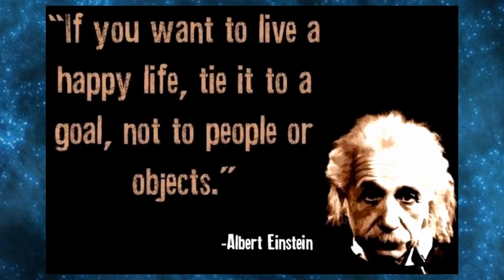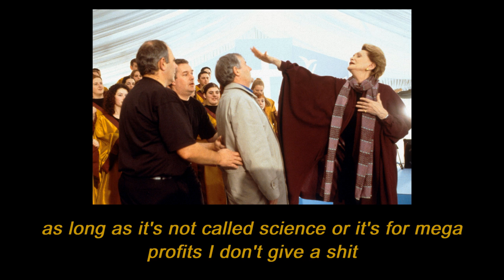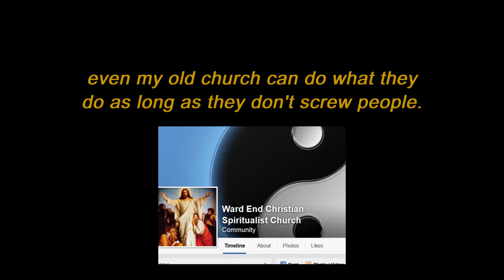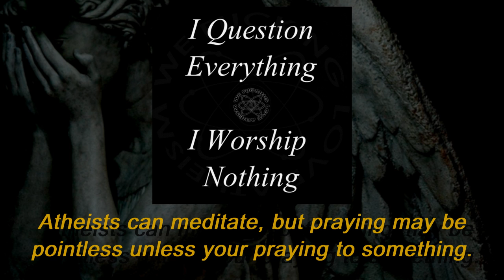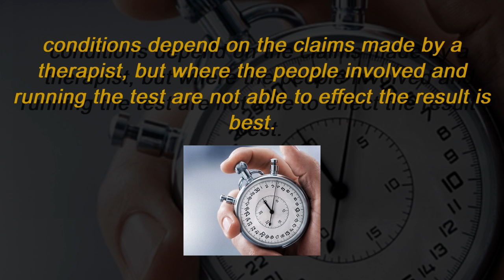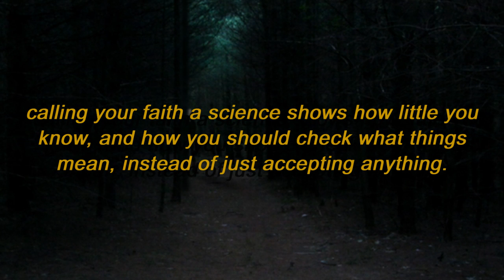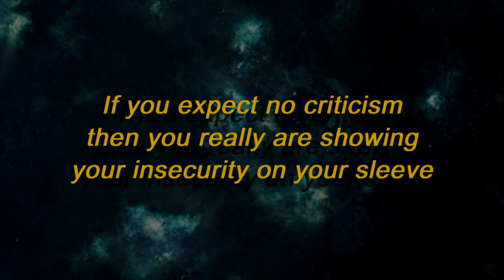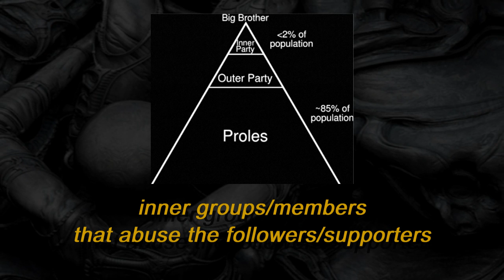Criticism & Freedom Of Religion [Ramble]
Scepticism, Criticism & Freedom Of Religion & Spirituality.

Have your beliefs, but please don't assume you can get away with tricking people have a few well chosen words or half-mocked tests are serious evidence for any old idea you hold dear.
Life is a ride, and if yoga or falun dafa make it an easer or better ride then go for it, if being a worshipper of a nature spirit helps you then have a blast, if being born again Christian works for you then fine, just dandy, just don't force your opinions upon me, nor impose your beliefs upon society.

My real problem with religion is the abuse that often takes place with those who have power and misuse it, they may commit crimes and then use influence to cover their backs, or cover actions of others to save face of the belief, as with child sex crimes in the Catholic Church covered up by many popes over the years.  Such actions are also true in other christian sects, islam, hinduism, guru cults, and any organised religion in which a person can abuse power, and even new age practitioners who can end up going to court for touching the wrong places in a healing session, abuse can be exposed fully, in which ever forms it comes and you can still have your spirituality if you so wish.

The whole cash issue is a huge thing, how many religious leaders are far from humble servants of spirituality, those who are lining their pockets are also abusers of the followers.

Inners groups in religion, political groups, and dangerous cults are the ones to avoid, they may even do bad in the name of a greater good, or simply let the safe religion around the tick over while they are made extremely powerful by a flock of followers.

Freedom Of Religion has a vital place in society, keep your church off the government and the government off the church/mosque/temple, sadly in the UK we have not had secularism, we have a monarch who is head of the state, armed forces, and the cults of England, even though it is one of the mildest churches in the christian world.  How can a society be impartial if it is bias from the get go, how can we have a fair system if we subsidise religion, as a result governments back community programs to make religions work together in communities, more subsidy, and before you moan this is only the top few religions that are deeply ingrained in society, rarely will other religions get a look in.  Surely to make it fair we should not pay a single tax pound to any religion, make them work for their pennies, and maybe even a fair taxation would be helpful, but the very least enlightenment philosophy passed on to the masses to help secure a secular morality for the sake of the unity of society itself.

In my opinion not religion should have special status, if your free then you should not have a free meal ticket, a tax break, nor should you be given anything by the local or national government, with exceptions relating to aid after national disasters or architectural preservation.  The best way to run a society is by education, and humanism has much to teach society to ensure that non-believers are not a mixture of freethinkers and, in general society, disenfranchised people full doubt about life itself.

so if people want to keep doing meditations, healing, prayer, and much more, then it is up to you, but do not expect hand outs, prop-ups, nor special place in society due to the attribute of faith.